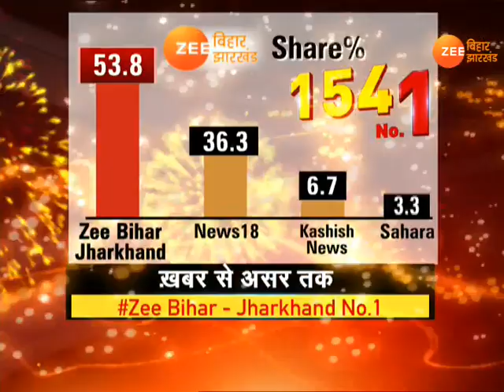ख़बर बिहार : 29 दिसंबर की अहम ख़बरें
बिहार के सभी जिलों में पारा 10 डिग्री से नीचे पहुंच गया है. लेकिन प्रशासन की तरफ से अलाव के इंतजाम नाकाफी है. इस मौसम विभाग के अनुसार फिलहाल राहत की उम्मीद भी नहीं है.